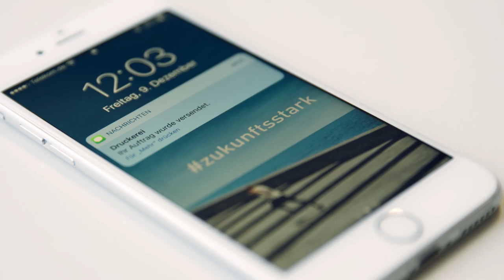Kaufleute im Groß- und Außenhandel.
Sarah verrät dir ihren ganz persönlichen Bechtle Moment während ihrer Ausbildung zur Kauffrau im Groß- und Außenhandel.